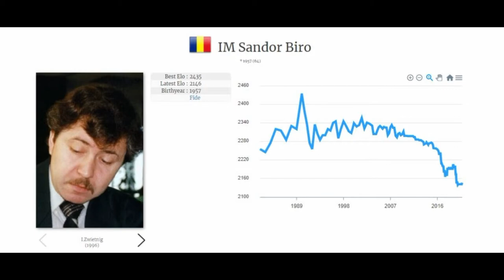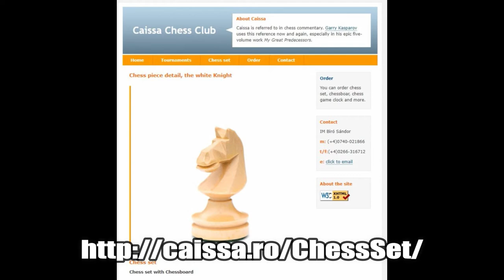The Romanian Biro Sandor Tournament Chess Set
Suport KalashChessAddict